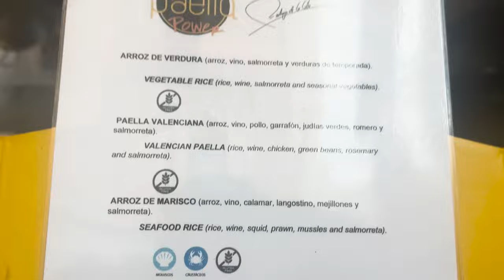Vlog-mass Day 10 🥰🎄 The celebration continues!! Bar fight and all…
Day 10!!! Lets goooo
Guys can you believe I’m keeping up with this?!
I’m so proud of myself! Never thought I could but you inspire me 😊 Are you enjoying Vlog-mass ?